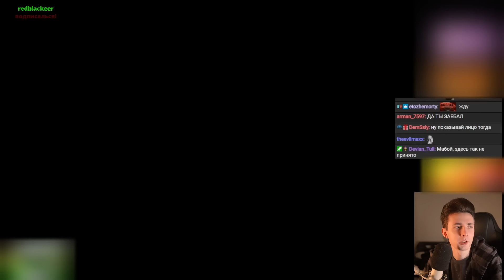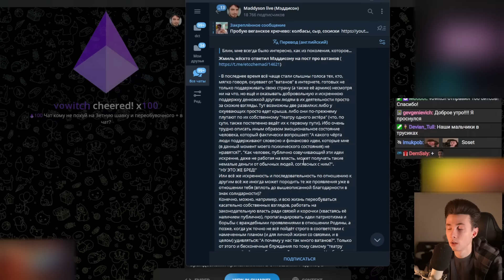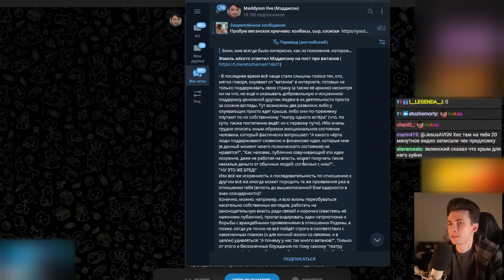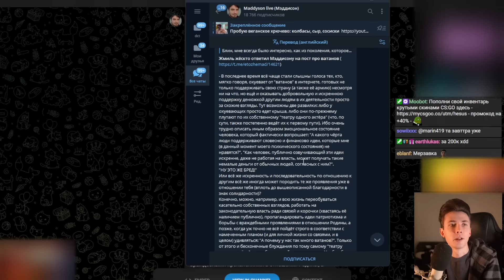ХЕСУС ПРО БАЗУ ОТ МЭДДИСОНА + ОТВЕТКА ОТ ЖМИЛЯ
Привет Всем!